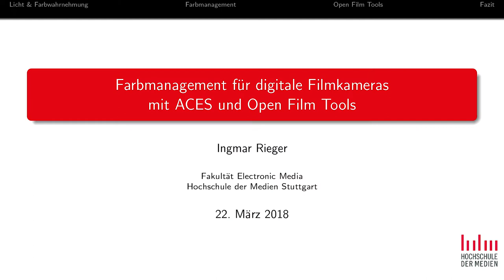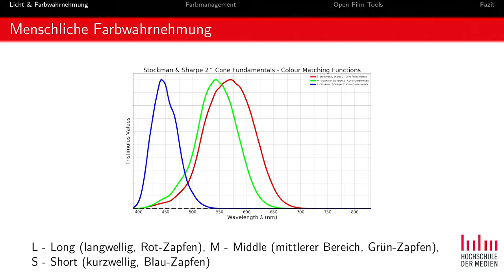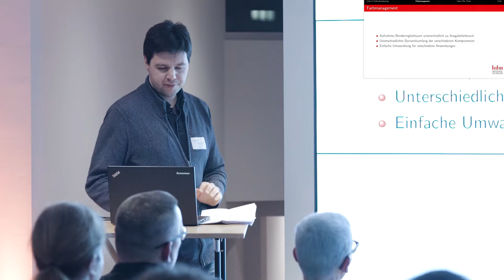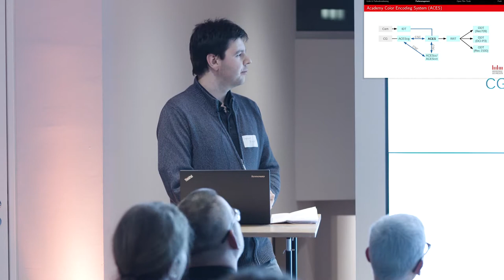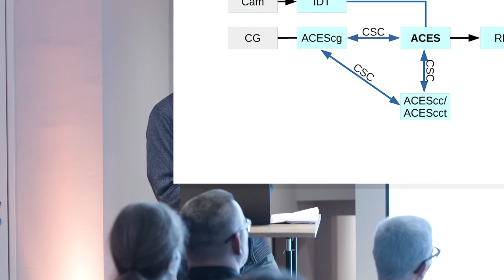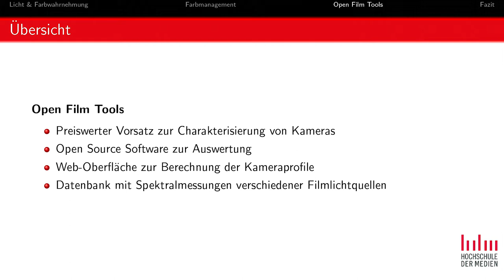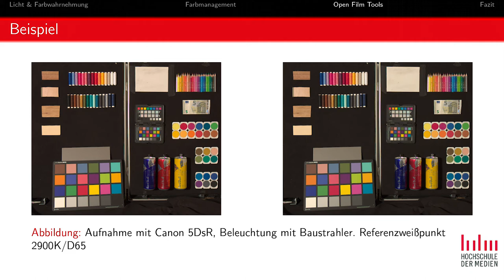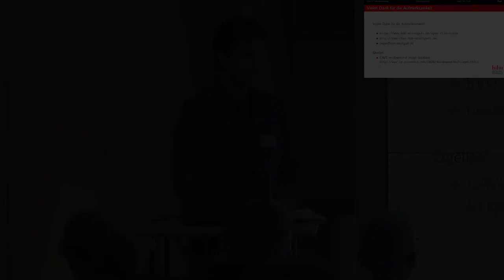Tech Talks Stuttgart: ACES & Open Film Tools (Ingmar Rieger, Stuttgart Media University)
Research meets production: animation and VFX lectures with technology focus for scientists, producers, artists, students and the public.

Next Tech Talks October 16th 2018